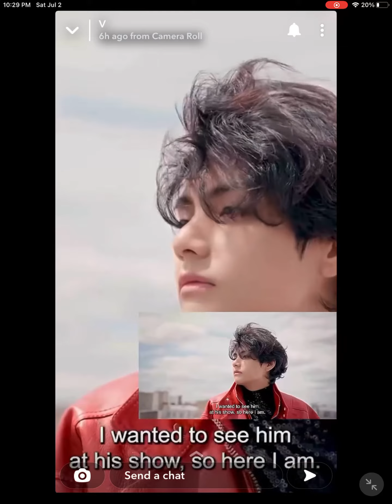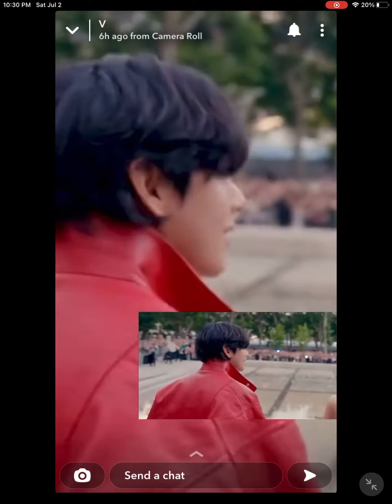BTS V | Snapchat story 2022